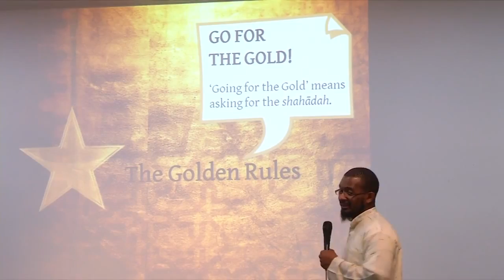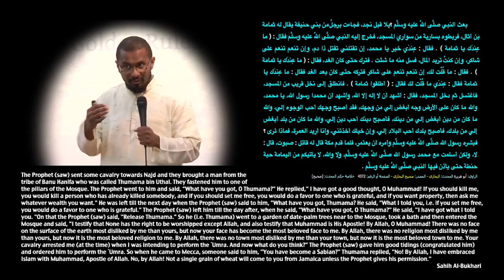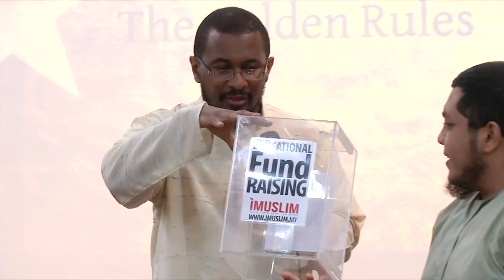Giving Da'wah - Kamal el-Mekki - Part 4 of 4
The lectures were organized by iMuslim Malaysia and were done over December 10th and 11th, 2013.

Kamal El Mekki has been dubbed the Black Belt of Dawah. With decades of experience in the Dawah scene, Shaykh Kamal combines his ground-breaking teaching style with his own dash of humour, certain to leave students feel at ease & entertained, but above all skilled and empowered.

Shaykh Kamal is known best for his workshop "How to Give Shahadah in 10 Minutes", a 6-hour workshop designed to empower MSAs and Dawah organizations in the art of Dawah. His lectures and online videos (targeting contemporary challenges) have also gained popular fame and positive impact among Muslims and non-Muslims alike. Educated at the hands of numerous prominent Islamic scholars from across the world, Shaykh Kamal also has dynamic experience in the secular world. Like DigitalMimbar on Facebook